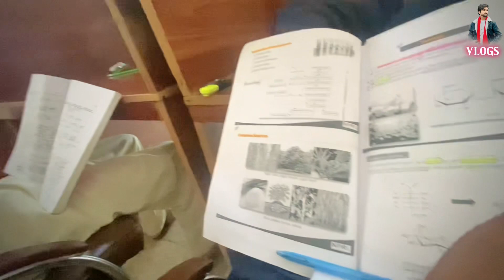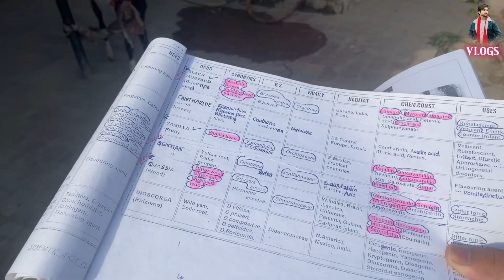Exam K Leye Hum Kistarah Preparation Karty Hai 🤠|| Zakariya Vlogs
Exam K leye Tayaree